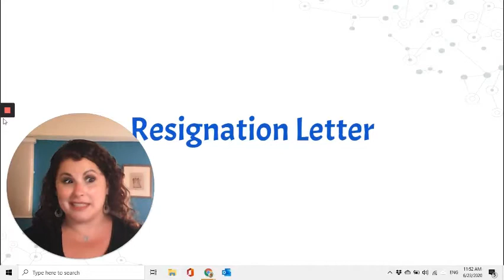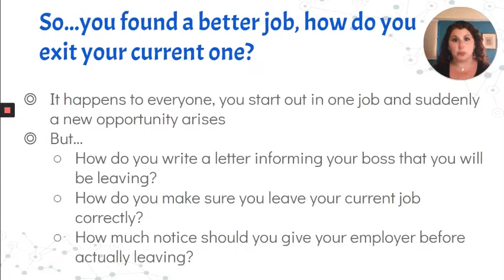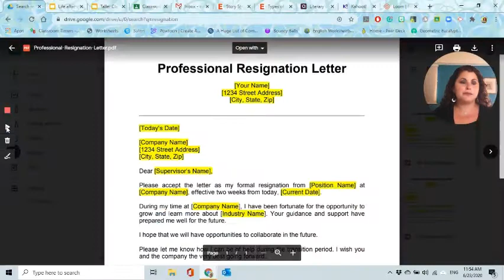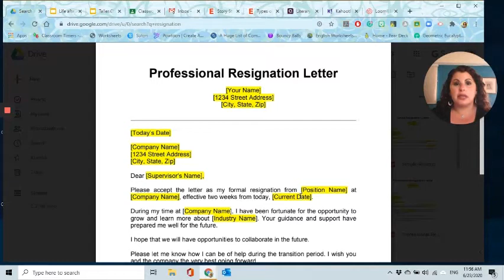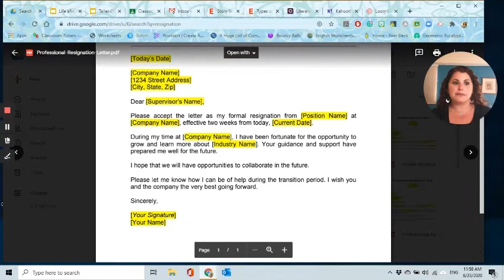The Resignation Letter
Today's mini class is all about writing a proper resignation letter. Sometimes we find another employment...and that's ok! Here you'll learn how to write a resignation letter and how to phrase your words in order to exit any job with "puertas abiertas" (open doors)